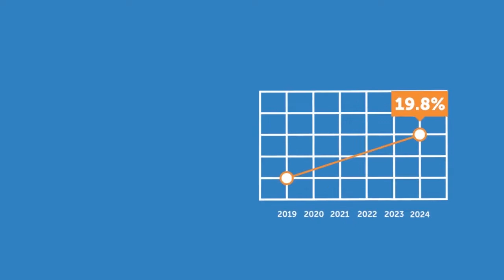Where Can I Take My Career with the Certificate III in Early Childhood Education and Care?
The CHC30113 Certificate III in Early Childhood Education and Care is Australia’s latest child care course. This nationally accredited qualification is the minimum standard to work as a qualified child care assistant, and early childhood educator in a child care centre, long day care, or centre, or family day care.